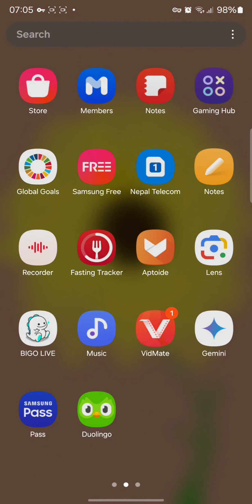How to Add Google Lens in Home Screen? Insert Google Lens in Home Screen on Android 2024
Discover the convenience of having Google Lens right at your fingertips! In this tutorial, we'll guide you through the simple steps to add Google Lens to your home screen, making visual search easily accessible whenever you need it.